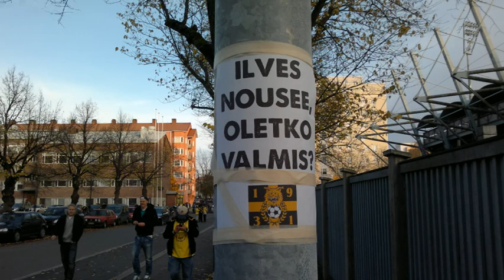Ilves nousee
Ilves - ÅIFK Tammelan pallokentällä 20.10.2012. Ipa voitti 4-1 ja nousi ykkösdivariin.